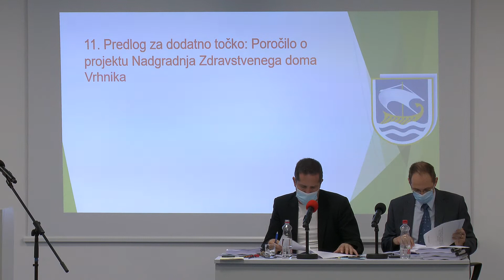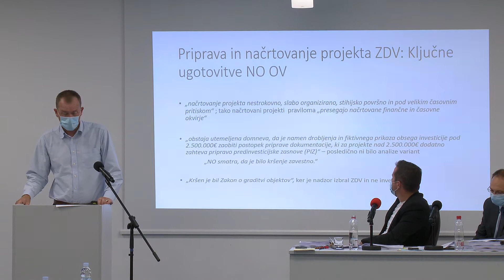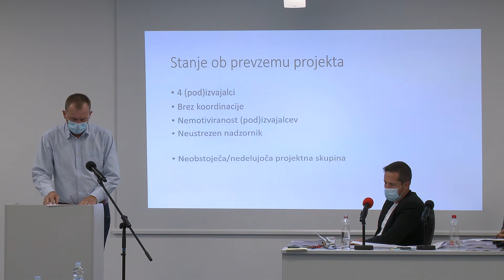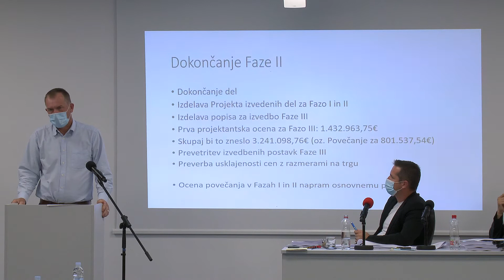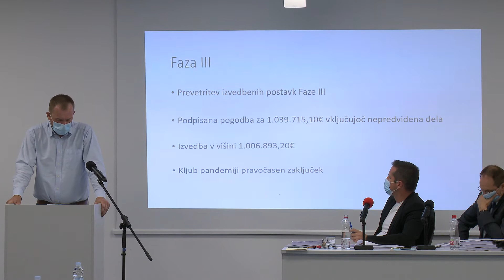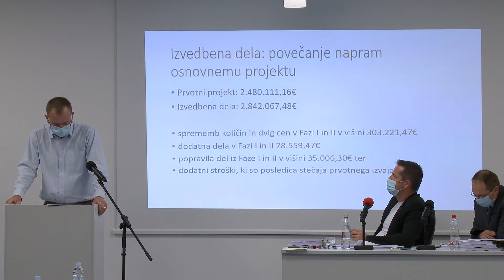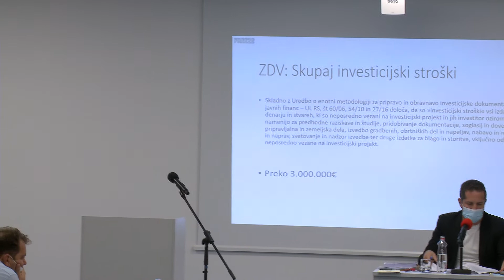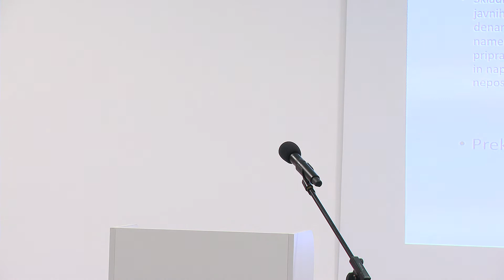11. TOČKA (S10/2020)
Poročilo o projektu Nadgradnja Zdravstvenega doma Vrhnika